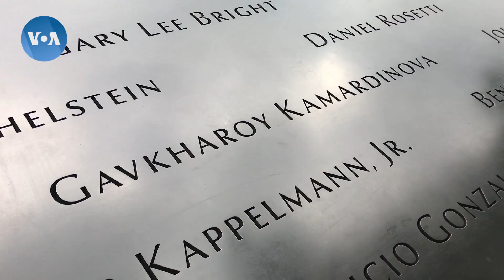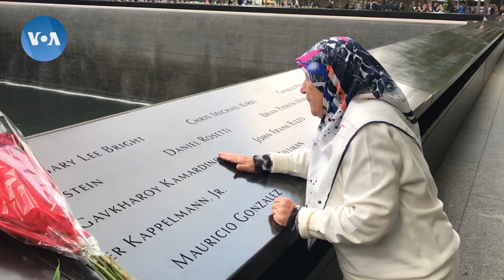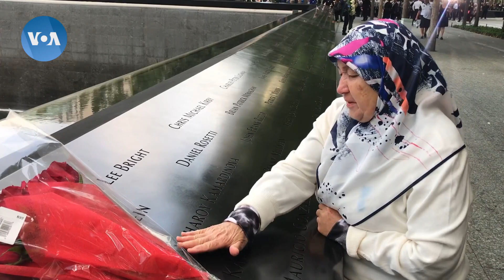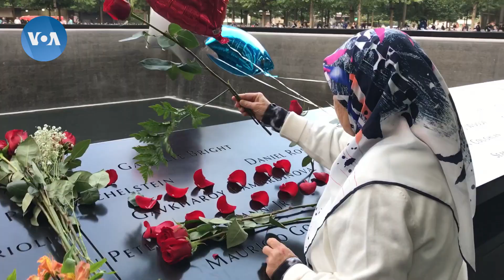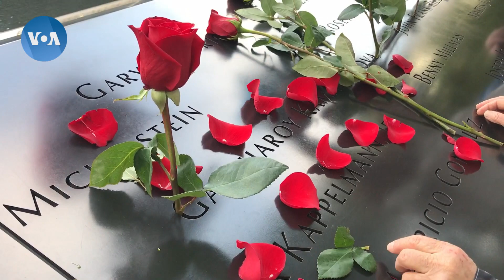Gavharoy Kamardinova: 18 yil oldin Nyu-Yorkdagi terror xurujida o'lgan o'zbekistonlikni xotirlab...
AQShda 2001-yilning 11-sentabridagi terror xurujlari eslanar ekan, o'sha mash'um kunda halok bo'lganlarning ism-sharifi va ular qay davlatdan bo'lgani alohida tilga olinadi. Xotira marosimi Nyu-Yorkda o'tadi. Maxsus lavha.